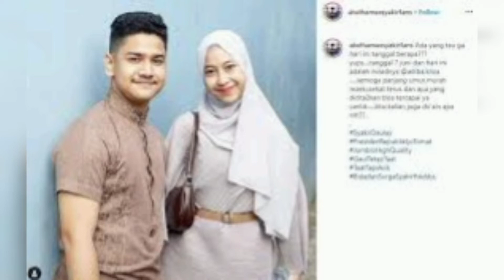Adiba Khanza Dan Syakir Daulay Jawab Teka-teki Hubungan Mereka Yang Di Tunggu Oleh Netter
Penyanyi Syakir Daulay mengungkapkan bahwa hubungannya dengan Adiba Khanza semakin penuh keseruan setelah kembali dipertemukan dalam sebuah proyek musik.